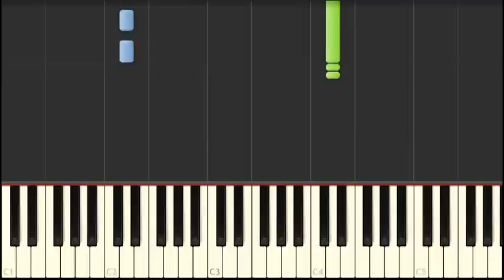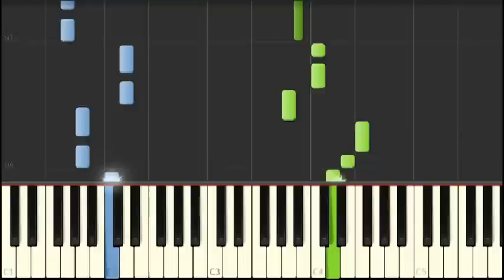GUTS!／嵐（ピアノソロやさしいアレンジ）楽譜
修正版アップしました！

嵐「GUTS!」のピアノ演奏（やさしいアレンジ）です。
楽譜はホームページで公開中！

二宮和也が教師役で主演する日本テレビ系ドラマ『弱くても勝てます～青志先生とへっぽこ高校球児の野望～』主題歌

採譜、アレンジ：クラフトーン